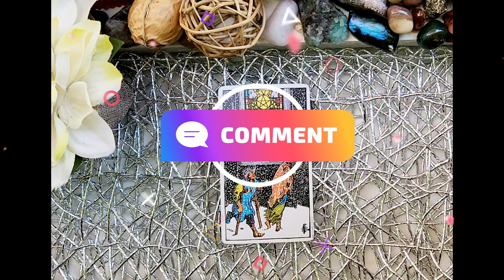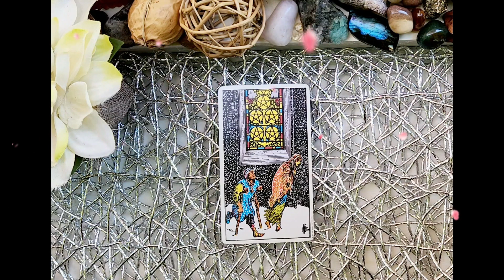SCORPIO 🤱🏼| "Recovery Period: Coming in from the Cold." | Happy Mothers Day💐 Tarot Reading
HAE ♏ Mommas❣ Happy Mothers Day❣
This goes out to all da Mommy EnergE, Mothers Day is Everyday!

This is the Introduction of this Special Mothers Day Tarot Card Reading during this CuspE time between Taurus ♉ & Gemini ♊ .

WELCOME ONE & ALL TO XO TAROT ANGEL! HERE WE DO QUICKIES SO YOU CAN GO ABOUT YOUR DAY/NIGHT WITH THE WISDOM THAT YOU NEED FOR A SMOOTH RIDE THRU🎉 2023🌟❣

🤍 NEW~ RUMBLE : xotarotcards
🖤 BIGO : XOTarotCards